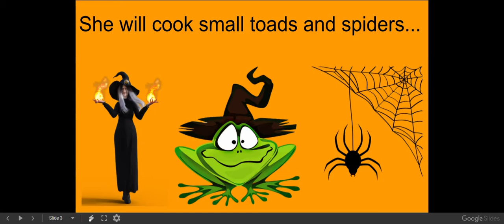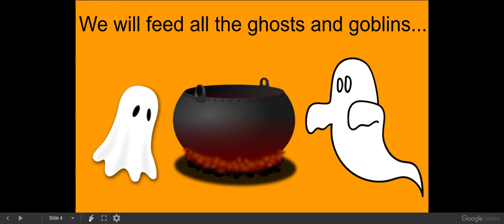She'll Be Riding on a Broomstick (to the tune, She'll Be Coming Round the Mountain)